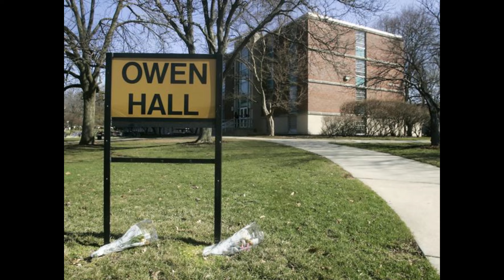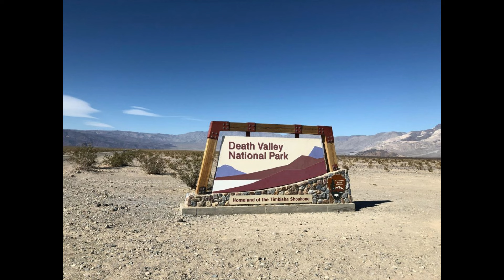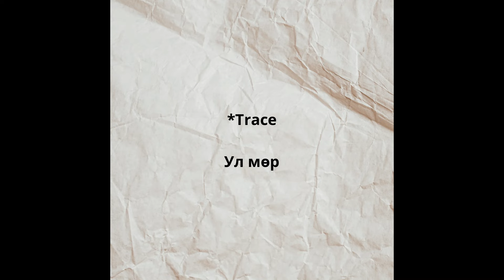Гурван болсон явдал ярьж өгье #1 / Bolson yavdal